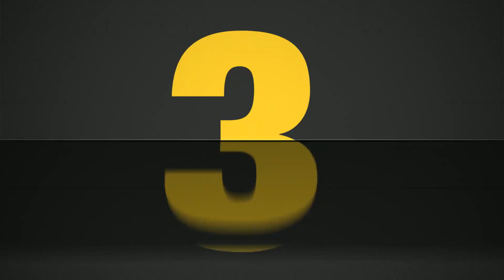Dead Space Original Parte 02 / En Español / Pc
Dead Space:
(En español: Espacio Muerto) es un videojuego de disparos en tercera persona con ambientación de videojuego de terror, desarrollado por EA Redwood Shores (hoy en día Visceral Games) y distribuido por Electronic Arts. Es el primer título de la serie Dead Space, franquicia que incluye videojuegos, cómics y películas. Fue lanzado en octubre de 2008 para las plataformas Xbox 360, PlayStation 3, y Pc

* Desarrolo
La historia se desarrolla en el interior de la extractora espacial USG Ishimura. La tripulación ha sido masacrada por «necromorfos», monstruos creados por una forma de vida alienígena. El protagonista, Isaac Clarke, tiene que enfrentarse a los «necromorfos» en solitario. La acción se desarrolla como un shooter en tercera persona
El objetivo de la mayoría de las misiones es recorrer las cubiertas del Ishimura para recoger elementos y llevarlos a ciertos puntos según las indicaciones que otros personajes secundarios dan a Clarke a través de su enlace de radio. Durante estos recorridos los enemigos nos atacan de formas inesperadas y en grupos cada vez más numerosos. El combate con los enemigos se realiza con una técnica llamada «desmembramiento estratégico»: los enemigos deben ser descuartizados para conseguir eliminarlos.3​ Se hace necesaria una gran precisión ya que hay que arrancar las extremidades al enemigo. Por ejemplo, los enemigos sin piernas seguirán arrastrándose hacia nosotros más lentamente usando los brazos.
En el siglo XXV, la Tierra ha agotado todos sus recursos energéticos y minerales lo que lleva al mundo a enfrentarse a la extinción o evitarla por lo cual se comienza a pensar en un negocio lucrativo: la minería intergaláctica. Grandes naves de extracción planetaria son enviadas a diversos puntos del universo donde puedan ser encontrados los recursos para la supervivencia de la humanidad. En el año 25088​ la minería intergaláctica es un negocio lucrativo.​ Las corporaciones mineras escogen planetas con grandes recursos mineros en abundancia. Instalan colonias en la superficie y extraen placas tectónicas completas utilizando enganches gravitatorios. Estas porciones del planeta son arrastradas por grandes naves espaciales llamadas «extractoras planetarias» (del inglés: planetcrakers) en las que se refinan los minerales y se transportan a su destino, ya sea la Tierra u otras colonias terráqueas donde escasean los recursos minerales.
La mayor y más antigua de estas naves es la USG Ishimura (石村? lit. «Pueblo de piedra») que se encuentra en el sistema Aegis VII realizando su excavación número 35. No obstante la Corporación de Extracción Concordia (del inglés: Concordance Extraction Corporation) o CEC ha perdido el contacto con ella y se envía un equipo de mantenimiento de emergencia para conseguir reparar los sistemas dañados.12​ El equipo de técnicos estaba compuesto por: Zach Hammond, jefe de seguridad y encargado de supervisar la tarea de reparación; Kendra Daniels, experta en informática; los cabos Johnston y Chen quienes eran los pilotos y personal de apoyo de seguridad de la nave respectivamente y finalmente se encuentra el protagonista, Isaac Clarke. Clarke es un ingeniero de sistemas que mantiene una relación sentimental con uno de los tripulantes de la Ishimura, la oficial médico Nicole Brennan, razón por la cual se ofreció a participar en la operación de manera voluntaria y para averiguar el estado de su novia. Sin embargo la nave que transporta al equipo (el USG Kelion) se estrella en la bahía de aterrizaje por un fallo en el anclaje gravitatorio y queda inutilizada.

* PUNTOS A TENER EN CUANTA
1-
Solo trato de divertirme, ser yo mismo ante todo, y que todo aquel que vea los vea es de pasar un buen rato, con ustedes .!!!
2
- No es un guía, tampoco es un tutorial de como se debe jugar, ya que cada uno lo hará como mejor les guste,
3-
Personalmente ,si en algún momento se me pasa algún objeto, (item... ), tratare de hacerlo lo mejor que pueda y trataré terminar el juego al 100%.
4-
 Si ver mis vídeos te frustra, te molesta o te pone de mal humor, por el motivo que sea (como por ejemplo que no te gusta como juego), simplemente no veas los vídeos
Hay miles de canales de contenido de este juego en la web y seguro que en alguno encontrarás lo que buscas!
5-
 En este espacio . No permitiré de ninguna manera muestras de odio, insultos o mal rollo. Ante la más mínima intención. Bloquearé al usuario responsable sin miramientos , intentamos que esté basado en el respeto y buen ambiente, Del mismo modo, no permitiré que se haga spoiler  del juegos. Cualquiera que haga spoiler, será directamente bloqueado.
6-
Gracias por todo...cuídense,